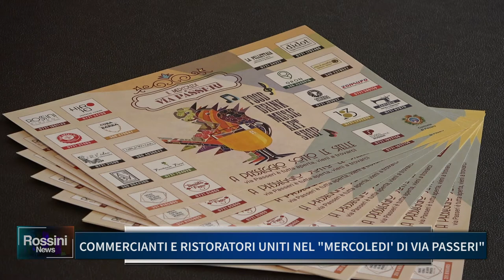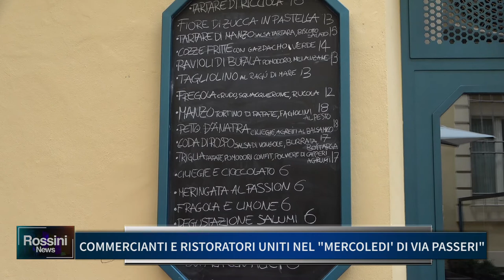COMMERCIANTI E RISTORATORI UNITI NEL MERCOLEDI' DI VIA PASSERI